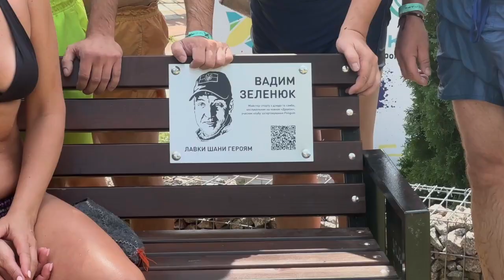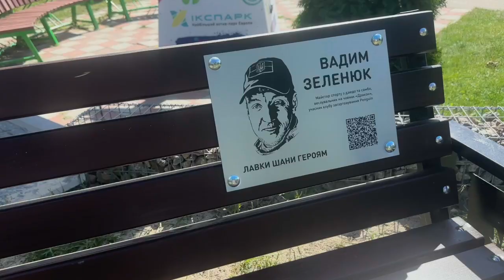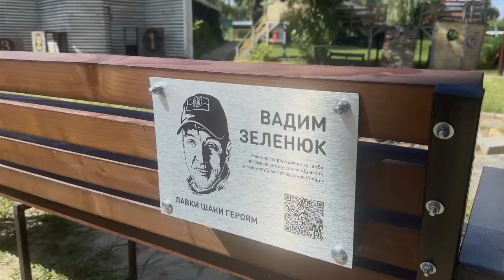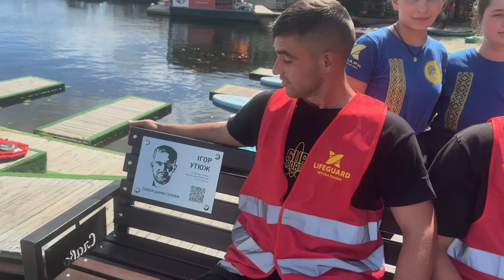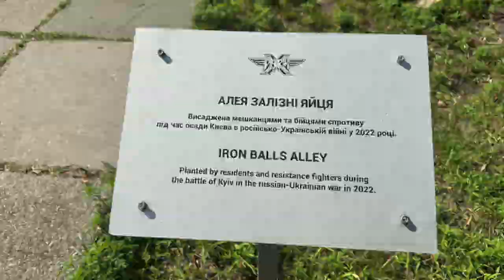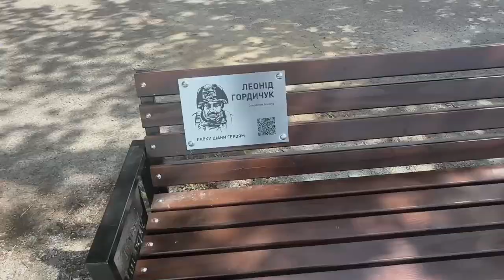Лавки шани героям. Меморіали Ікспарку.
В Ікс Парку  ми створили свої особливі меморіали для спортсменів і працівників ікспарку загинувших в боях за Україну.

 1) Ми встановили лавки шани героям і зробили алеї пам'яті.   Лавки розмістили в тих місцях де герої працювали і тренувалися.   Мешканцям Києва і відвідувачам парку дуже подобаються лавки шани. І наши герої назавжди залишаються з нами.

2) Алея з горіхів “Залізні яйця” (міцних горішків)  захисникам міста під час осади Києва зимою, веасною та літом 2022 року.

3) Алея канадських кленів  “Вільне покоління АВТОМАЙДАН” - алея пам'яті активістів Революції гідності, усі дерева посаджені в шинах які були вивезені з Євромайдану після перемоги над злочинною владою януковича .

4) Історична алея дерев’яних скульптур богатирів та інших героїв українського епосу.

Інвестор з громадянською спільнотою створив ці локації без копійки державних коштів.

А взагалі ми переконалися що  на офіційні державні меморіали на які витрачають мільярди бюджетних коштів люди ходять рідко - в основному на заходи, а меморіали типу лавки шани героям і алеї пам'яті в Ікспарку  відвідують і згадують героїв набагато частіше.
Того як завжди надіємося тільки на громадянське суспільство, патріотів інвесторів та підприємців.

Слава Україні.